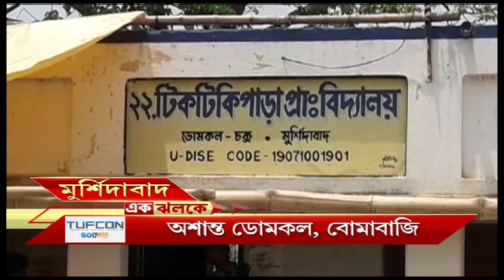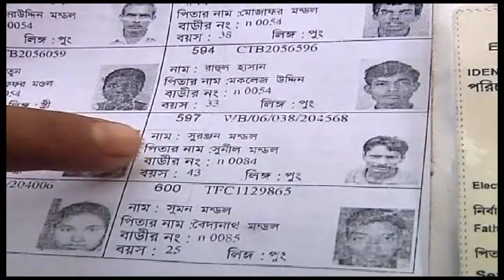মুর্শিদাবাদে স্ট্রং রুমে EVM, নিরাপত্তায় কেন্দ্রীয় বাহিনী ও রাজ্য পুলিশ| Ek Jhalake| ABP Ananda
মুর্শিদাবাদে স্ট্রং রুমে বন্দি ইভিএম, নিরাপত্তায় কেন্দ্রীয় বাহিনী ও রাজ্য পুলিশ -- ‘হেডলাইন‍্‍স এক ঝলকে’